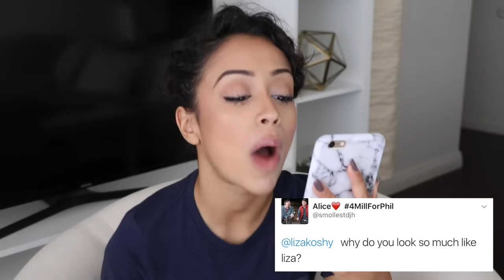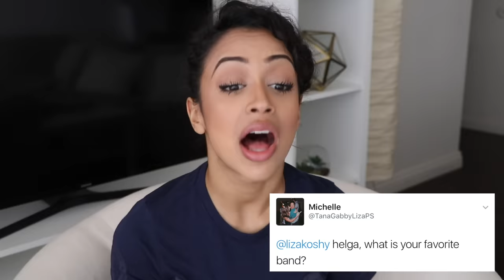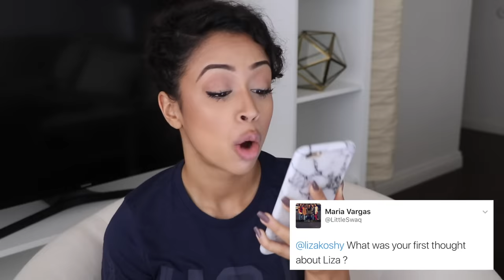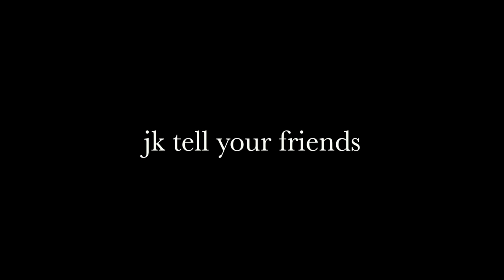FIGHTING OVER A MAN! HELGA VS. LIZA!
Asking Helga YOUR questions! Is David cheating with her? Is she in love with Jet? Is she cuter than Liza? Still check though...
Keep up with this little brown girl!
MUSICAL.LY: @lizakoshy
Music Creds:
•Jou Beats - Brasil
Thank you, lil foreigners!

Love,
Liza